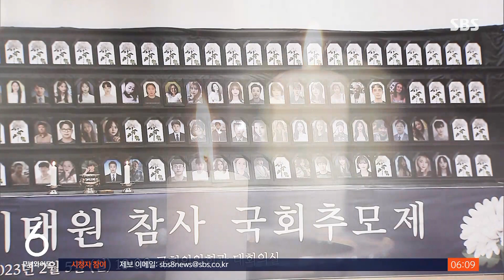서울시 "13시까지 철거하라"…분향소 두고 충돌 우려 / SBS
〈앵커〉

이태원 참사 발생 100일이었던 어제(5일), 국회를 비롯해 서울 곳곳에서 희생자들을 기리는 추모제가 열렸습니다. 이틀 전 설치된 서울광장 분향소에는 시민들의 발길이 이어졌는데, 서울시는 허가 없이 설치된 불법시설물이라며 오늘 강제 철거를 예고해 유족들과 충돌이 우려됩니다.

보도에 편광현 기자입니다.

〈기자〉

어제 오전 국회 의원회관, 여야 지도부와 유가족, 생존자 등이 참석한 가운데 이태원 참사 희생자들을 기리는 추모제가 진행됐습니다.

국회에서 열린 첫 추모제입니다.

[김진표/국회의장 : 앞으로 국회는 저 하늘 별 된 분들 잊지 않고 기억하는 것은 물론 피해자 돕는 일에도 최선을 다하고자 합니다.]

종교계 추모 의례와 4·16 합창단 공연도 함께 진행됐습니다.

오후에는 서울 정동 프란치스코 교육회관에서 추모 미사가 열렸습니다.

[상지종 (베르나르도)/천주교의정부교구 신부 : 지금 이 땅에서 가장 아픈 이들을 기억하고 그 아픔에 공감하는, 아파하는 사람들이 이 자리에 모였습니다.]

그제 설치된 서울광장 분향소에는 시민들의 발길이 이어졌습니다.

서울시의 허가를 받지 못한 탓에 분향소 주변에는 하루종일 경찰 버스가 벽처럼 세워졌습니다.

서울시는 "허가 없는 고정 시설물을 광장에 설치할 수 없다"며, 오늘 오후 1시까지 자진 철거를 요구하고 있습니다.

유가족들은 시민의 추모를 가로막지 말라며 광장 분향소 허가를 호소했습니다.

[이종철/이태원 참사 유가족협의회 대표 : 조촐한 천막분향소를 철거하러 올 경우, 저희들은 (또 죽습니다!) 그 자리에서 전부 이 아이들 따라갈 것입니다.]

이에 서울시는 불법 시설물인 분향소로 인해 안전문제가 생길 수 있다며, 행정집행 계획에 변함이 없다고 밝혔습니다.

유가족 측은 서울시가 강제 철거에 나서면 강력하게 저항하겠다는 입장이어서 충돌 우려는 커지고 있습니다.

(영상취재 : 제 일·이찬수, 영상편집 : 원형희)